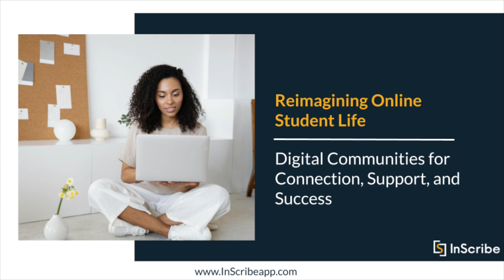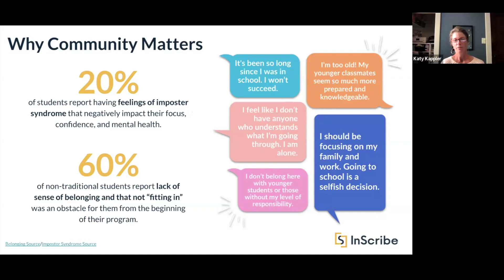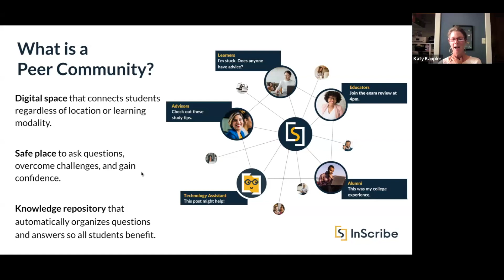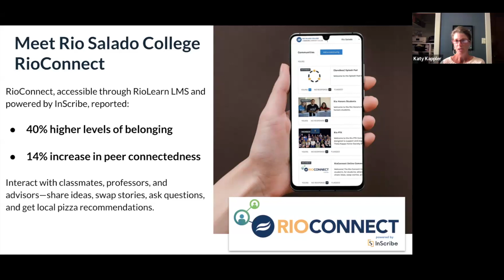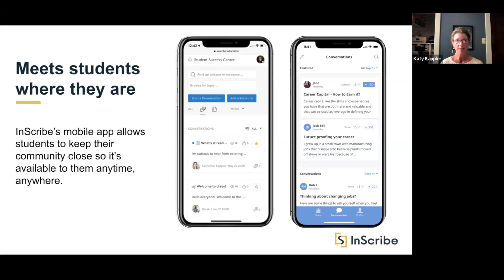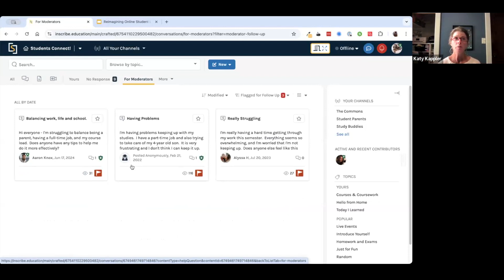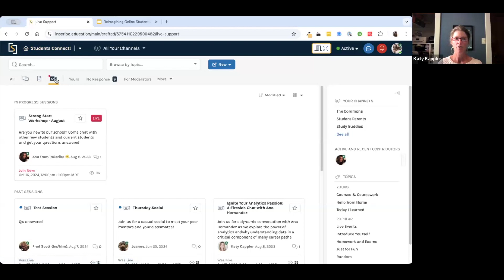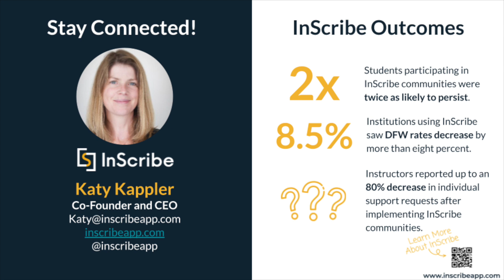Reimagining Online Student Life: Digital Communities for Connection, Support, and Success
Online students often miss out on the sense of community and belonging found on traditional campuses. As online offerings expand, extending the campus experience and providing on-demand support is crucial to improving outcomes. Learn how the University of North Texas achieved a 13% increase in persistence within six months using InScribe’s community-driven platform and advisory services. By fostering meaningful connections, institutions can significantly enhance engagement, retention, social capital, and long-term success.

We’ll explore how digital communities provide:
- Vibrant, engaging spaces where online learners feel part of a supportive network.
- A strong sense of belonging that fosters persistence in online programs.
- Timely, relevant resources to help students overcome challenges.
- Support that addresses the unique needs of students from diverse backgrounds and life paths.
- Tools and peer support that enable students to thrive both academically and personally.

By reimagining student life through digital communities, institutions can create connected, thriving ecosystems that mirror the engagement and support of a traditional campus. These ecosystems not only boost enrollment and retention, but also empower students to succeed in their academic journeys and beyond. Save your spot using the form below.